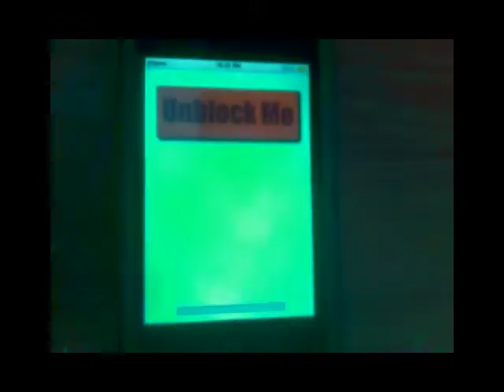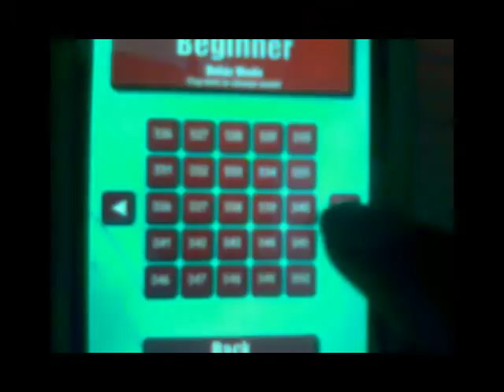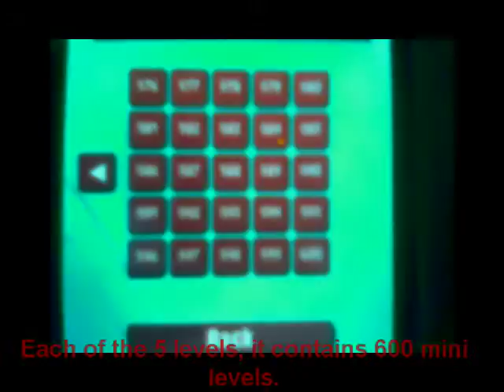Unblock Me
You are suppose to move the blocks away so that the red block will be able to reach the end point.